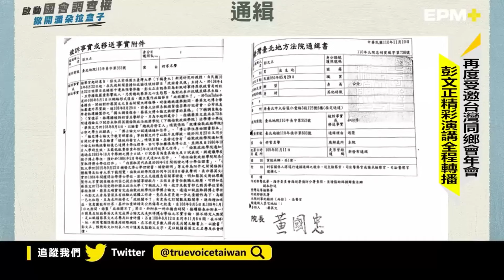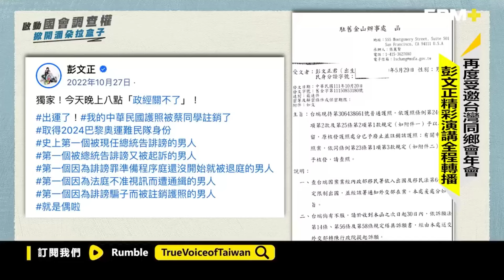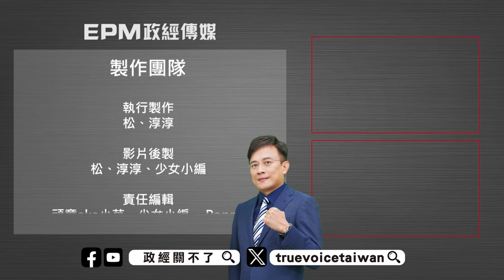彭P海外宣傳論文門！我變成通緝犯的那一天...｜政經關不了｜2024.09.10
捐款贊助《政經關不了》：
1. 台灣觀眾銀行捐款 ➔ 元大銀行806台北分行 帳號：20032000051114 戶名：政經傳媒有限公司
2. 台灣觀眾信用卡捐款 ➔
3. 全球觀眾信用卡捐款 ➔
4. 海外觀眾PayPal捐款 ➔
5. 海外觀眾銀行捐款（僅限外幣） ➔
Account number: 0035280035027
Bank name: Yuanta Commercial Bank Co., Ltd.
Bank address: 3F, No.210, Sec.3, Chengde Rd, Taipei 103, Taiwan
SWIFT Code: APBKTWTH